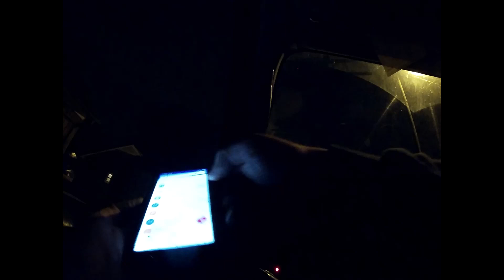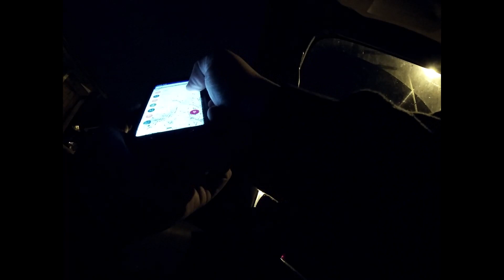repo a crazy woman in the projects Winston Salem NC